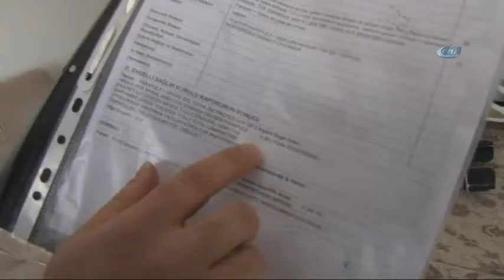Yürüyerek gitti felç oldu çıktı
İstanbul’da diz protezi için ameliyat olan Sıdıka Bekiroğlu, felç oldu. Yürüyerek gittiği hastaneden felç olup çıkan 61 yaşındaki Bekiroğlu’nun belden aşağısı tutmuyor